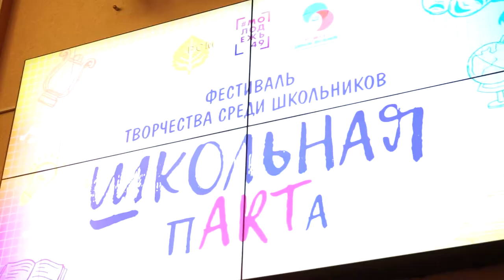«Школьная парта»: награждение победителей